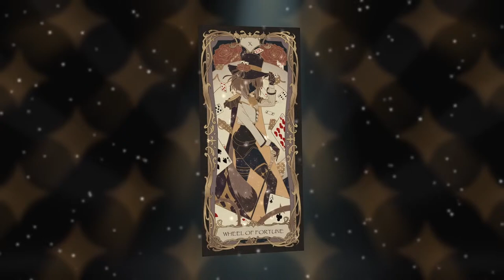〖That's Not My Neighbor〗HELP?!〖Cyon ❥ V&U〗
〖 Den Code 〗

♡ Remember to treat everyone with respect!  We're thieves, not crimin- you know what I mean!
♡ Spammers and Trolls are not welcome within the den!
♡ Please don't trauma dump~  The only dump here is the one I live i-
♡ Please keep chat on topic!  Tanuki brain has but one cell ~
♡ Other Vtubers may be going on heists, but please don't tell me unless I bring them up!
♡ Heists aren't for minors - please come back when you can come to big kid jail :3

〖 V&U Oracle 〗
Maeve Kagekiri ❥  @MaeveVNU
Echo Lyne ❥  @EchoVNU
Meeta Osita ❥  @MeetaVNU
Suri Solari ❥  @SuriVNU

〖 V&U ENTERTAIN 〗